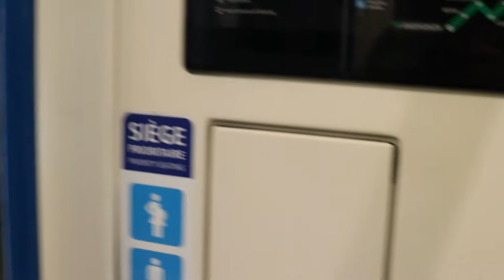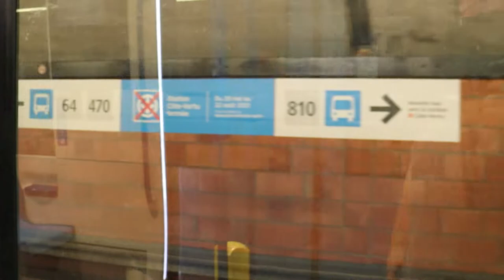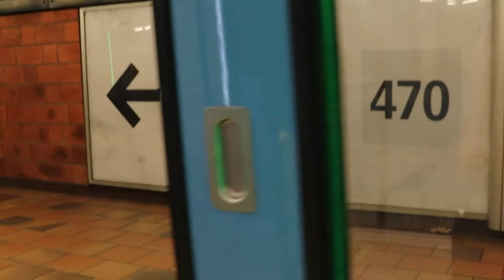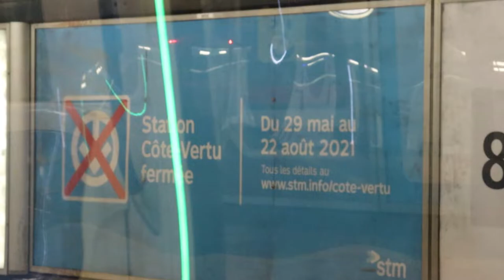[Montréal Métro] Côte-Vertu Is Closed; Du Collège Is Now The New Terminal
From May 29th to August 22nd 2021, Côte-Vertu will be closed to allow construction of a new track switch ahead of the station.

this is part of the Côte-Vertu Garage Project.

Originally it is was supposed to be closed back in 2020, but I believe you guys know the reason why it wasn't!

Song : Somewhere Else - MUZZ feat. Danyka Nadeau